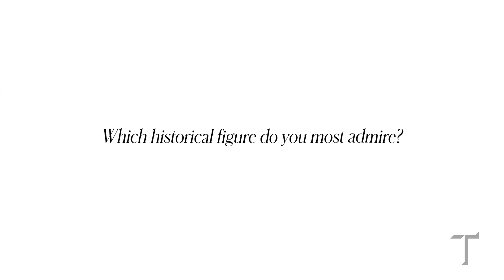Mariah Carey's illustrated interview the New York Times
@MariahCarey sketches her answers to questions from the New York Times in this illustrated interview from 2016.